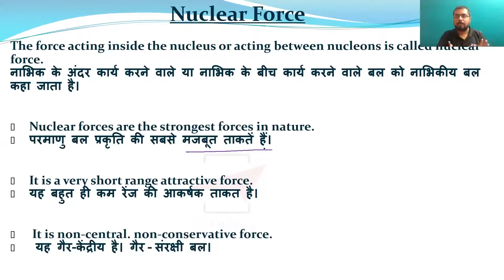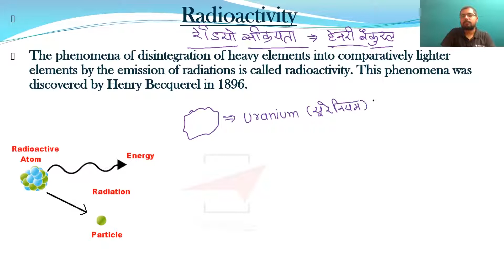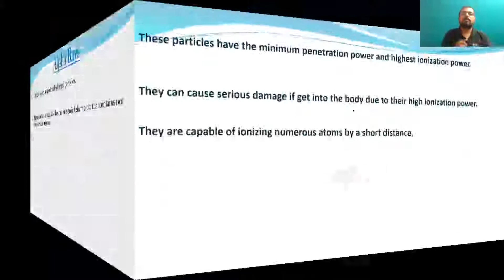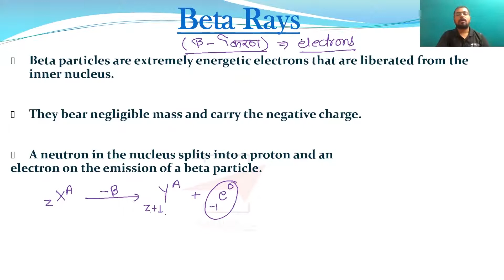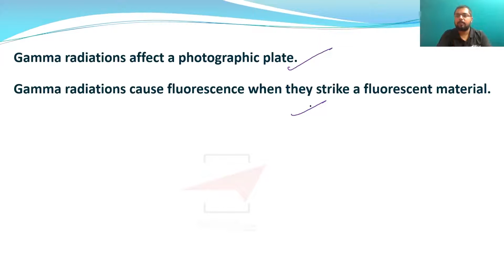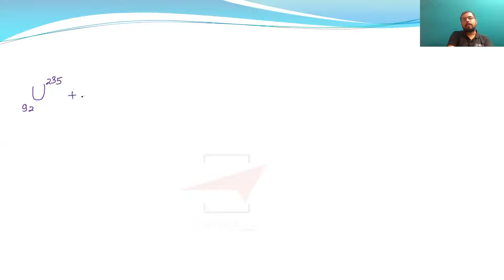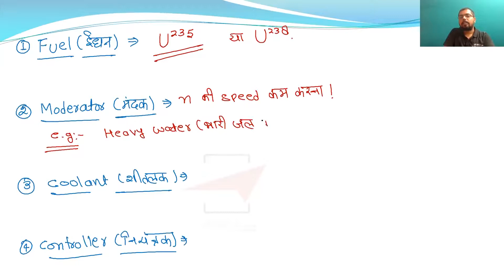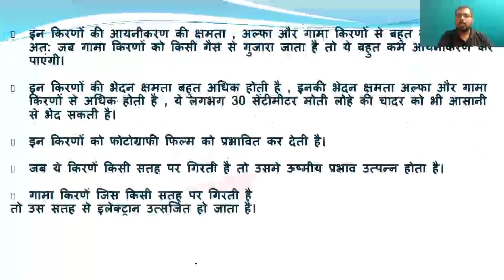UP POLICE (SI) | PHYSICS | SALIL SIR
Hello, Dear Aspirants! In this UP SI & ASI  Physics session, today Salil sir will discuss most important topics of Modern Physics for UP SI & ASI 2021 exam preparation.

About Us

*Quality Education
*Accessibility to all
*Economical Viability